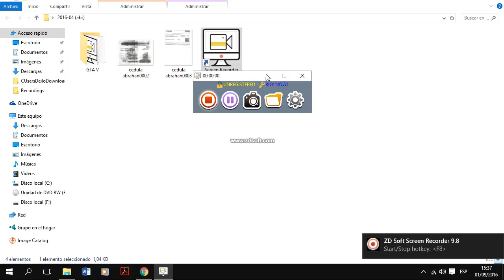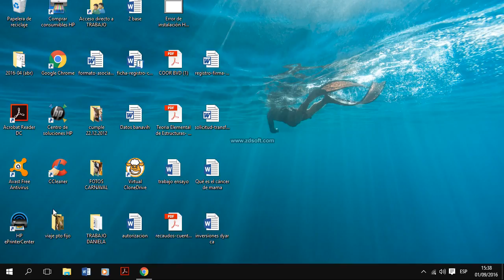jugando az tanh trouble 4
el link del juego